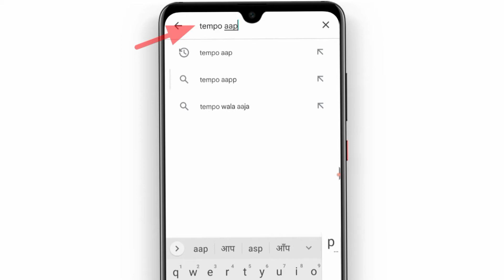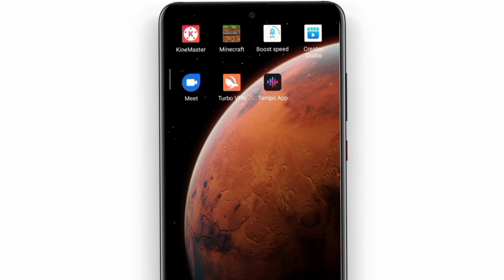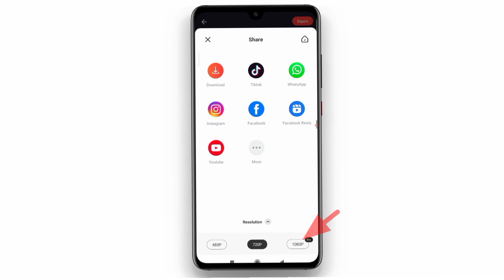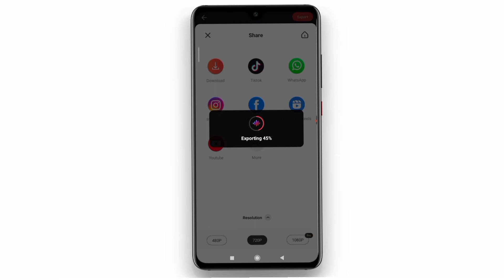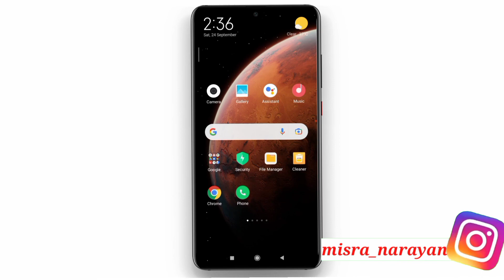Tik Tok Trending Video || Tempo aap Editing || Tiktok viral video || How to make split wooden desk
Tempo aaps trends split wooden desk
Tiktok trending video editing tutorial
Tiktok viral video tempo aaps editing
Tiktok viral video editing on tempo aap
Tiktok video editing tutorial with tempo
How to make split wooden desk video

Narayan Mishra

misra_narayan